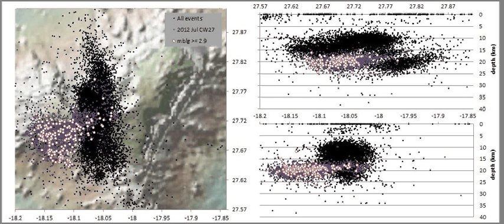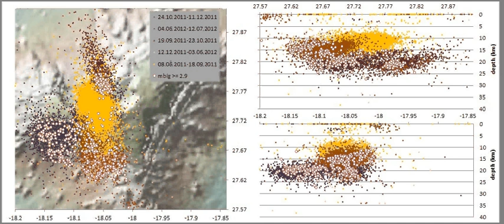El Hierro earthquakes by calender week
The El Hierro earthquake swarms 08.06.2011 to noon 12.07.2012. Events are accumulated for some calender weeks. When I had the impression that the location changed significantly, I wiped the past events and started to record with a different color. Big white symbols represent earthquakes with a magnitude of 2.9 mblg or larger.
The data are from the IGN El Hierro boletin and the background picture is a screenshot of a bathymetry from the Marine Geoscience Data System (MGDS)
Note that the depth (km) axes are compressed more than twice in respect to the latitude/longitude.